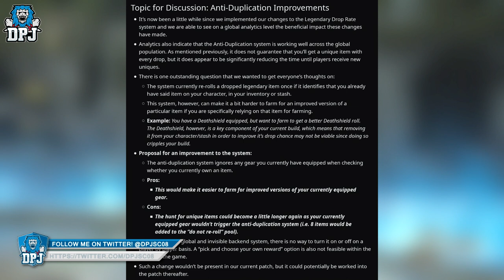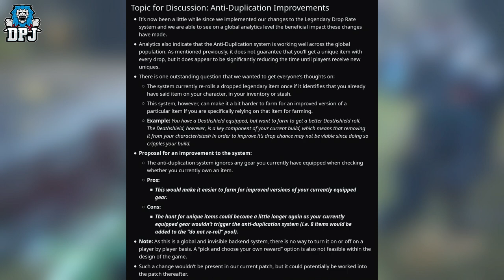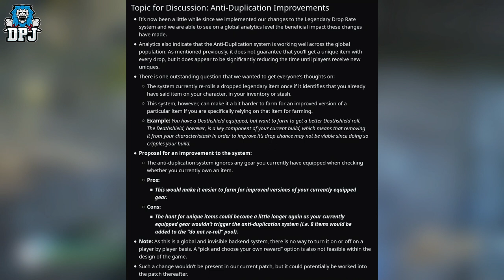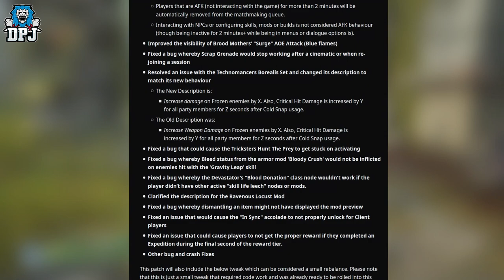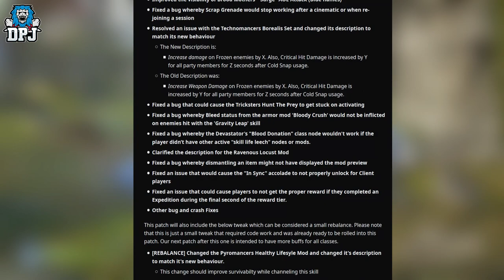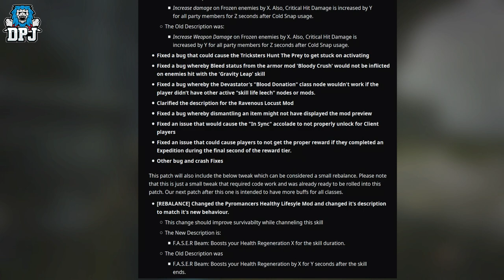OUTRIDERS GREAT CHANGES? - NEW UPDATE & NEW CHANGES COMING - Latest Patch News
The latest Outriders patch & Update News.